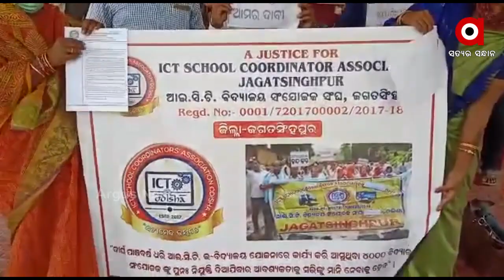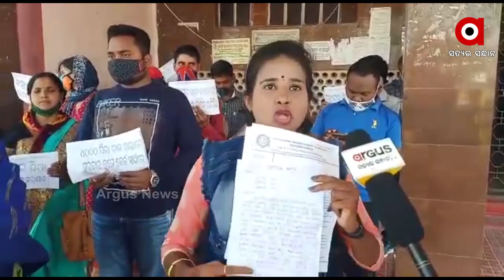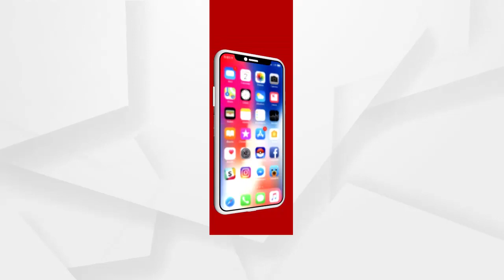ଜିଲ୍ଲାପାଳଙ୍କ କାର୍ଯ୍ୟାଳୟ ସମ୍ମୁଖରେ ଧାରଣା ଦିଆଯାଇଛି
୫ ଦଫା ଦାବୀ ନେଇ ଆଇସିଟି ବିଦ୍ୟାଳୟ ସଂଯୋଜକ ସଂଘ ପକ୍ଷରୁ ଜଗତସିଂହପୁର ଜିଲ୍ଲାପାଳଙ୍କ କାର୍ଯ୍ୟାଳୟ ସମ୍ମୁଖରେ ଧାରଣା ଦିଆଯାଇଛି ...
ଅଧିକ ଖବର ପାଇଁ ଡ଼ାଉନଲୋଡ କରନ୍ତୁ “Argus News” ଆପ୍